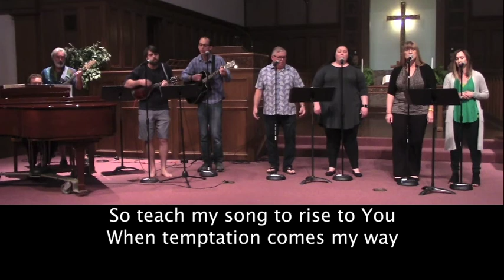Lord I Need You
The FBC Redlands Worship Ensemble leads "Lord I Need You"
Used under CCLI Streaming License 1677761